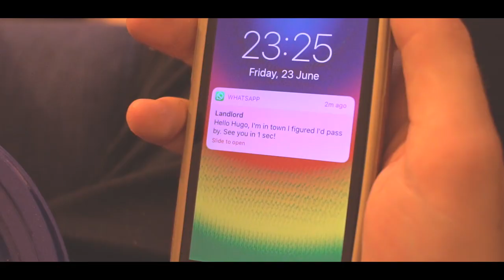Fla.mingo - Where Are You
US producer Fla.mingo drops his vinyl debut with an extraordinary video. Get the music here:

Director & Editor / Ilaria Pittaluga
Girl in pink roommate / Monika Jagiello
Curly-haired roommate / Hugo Thiphaine
Blond-haired roommate / Léo R.
Dancer boy / Luca Mason